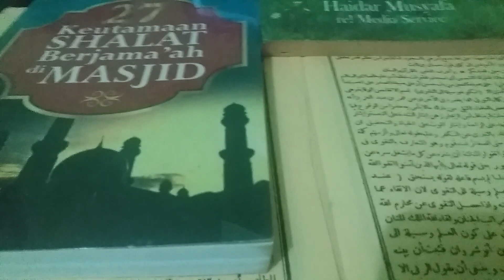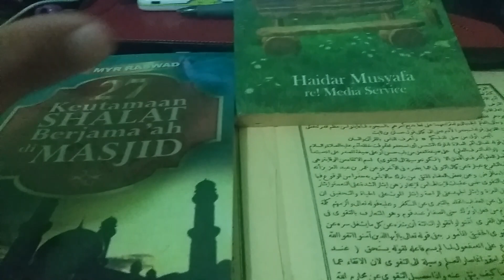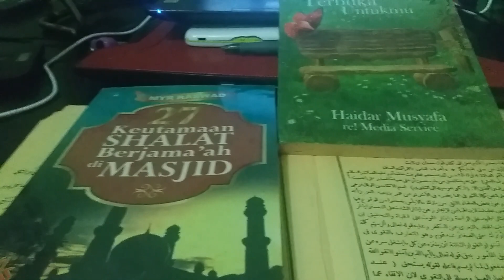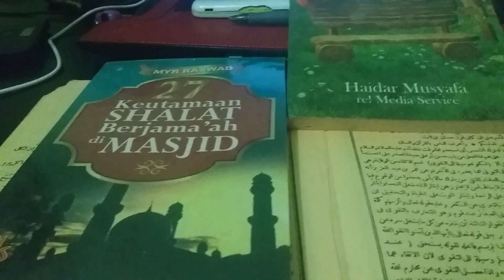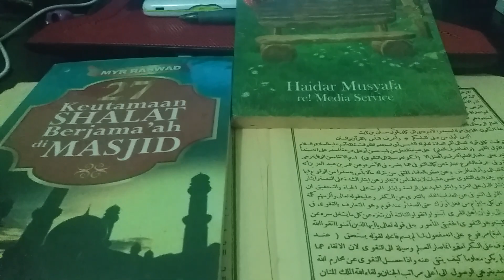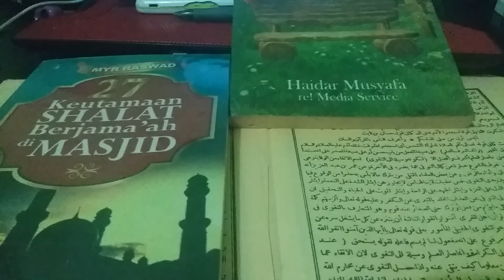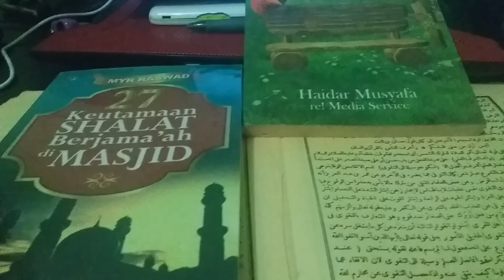Rajin Bersholawat !! Wajahnya Bercahaya Ketika Meninggal !! Kisah Seseorang Yang Pernah Kenal !!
Seorang yang rajin  bersholawat, rajin beribadah, selalu menjaga sholat berjamaah,  ketika meninggal wajahnya bercahaya, Ikuti kisahnya semoga dapat diambil hikmahnya.